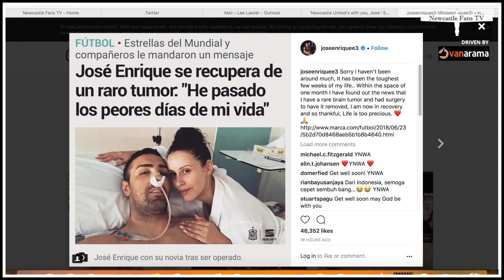We're all thinking of Jose Enrique & wishing him well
Follow: @vanarama